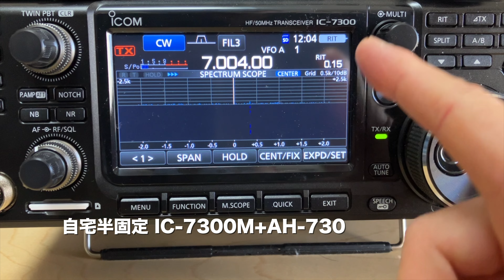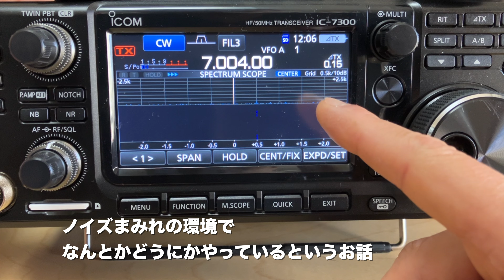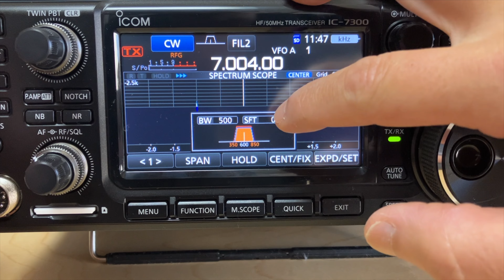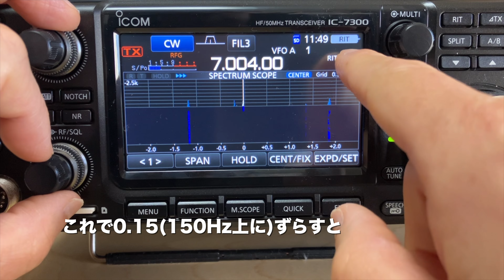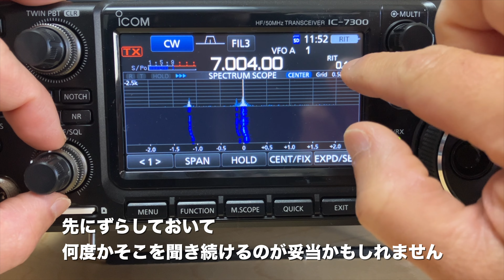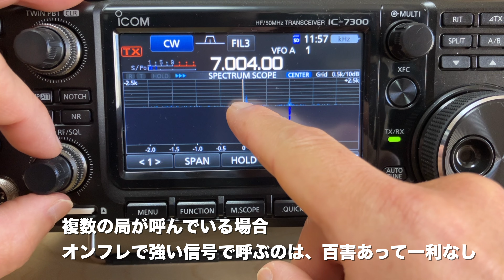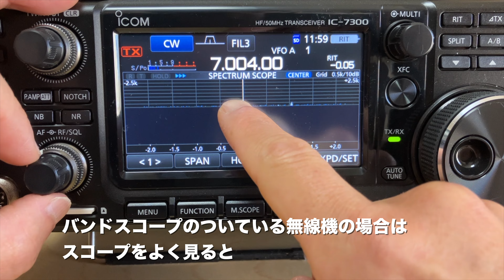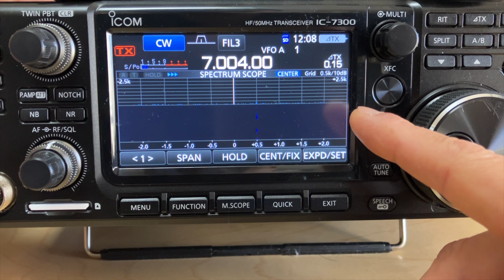VLOG1周年 IC-7300M/IC_705 パイルをどう聞き分けてる？ RITとΔTX 初心者CW 元は4アマ 1年でここまで来ました 2022/12/03 アマチュア無線 VLOG 207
JA1BJT（CW初心者）です。2022年12月10日（土）IC-7300Mを使ってパイルをどう聞いているか？実際に無線機を操作しながらチョコッと解説。あくまでも自己流。
ちょうど1年前にIC-705開封動画でVLOG開始、そこから1年です。
いつも観て頂いてどうもありがとうございます。

IC-705とIC-7300M、このあたりの操作はボタンの数が違うだけで、できることはほぼ同じです。

VLOGとしてほぼ毎日に近い形で配信済です。
チャンネルページから気になる動画があれば、ご視聴ください。

使用機材（自局）
IC-7300M アイコム　HF +50MHz SSB/CW/RTTY/AM/FM 50Wトランシーバー

（※）私もA1 CLUBの会員です。入会無料、年会費無料

私自身はまだまだCW初心者です。
出来る範囲で出来ることを少しずつチャレンジしています。

温かい目で見守っていただけると助かります。
事前の練習はそれなりにやっており、何も考えずに出て来ているわけではありません。

CWは3級の免許が取れてから無線局免許状の変更で、2022年1月4日におりたばかりです。
CWもHF帯も超絶初心者ですので、そのあたりご了承願います。
昨年2021年9月に再開局して、そこからCWの符合を覚えて聞き取り練習を始めました。
リグのエレキー使用で、パドルは20WPMまで左右とも打てますが、受信が確実ではないので15WPMで現在CW交信に出ています。CW略語、Q符合、まだうろ覚えなものが多いです。
599BKでの交信をはじめたところで、ラバースタンプはこれからチャレンジです。
遠くから温かい目で見守っていただけると助かります。

使用音源
Cassette Tape Dream written by しゃろう
10℃ by しゃろう